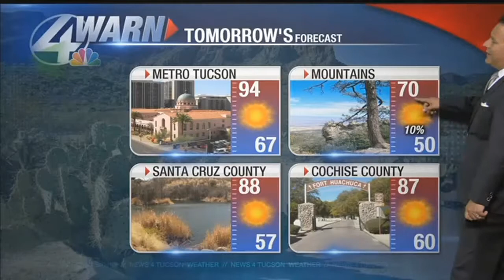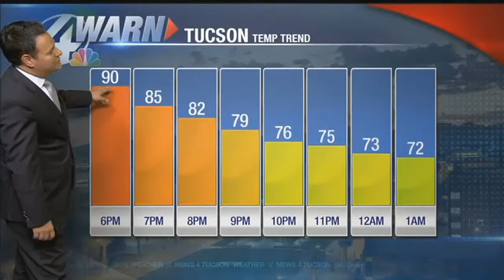Wednesday weather update